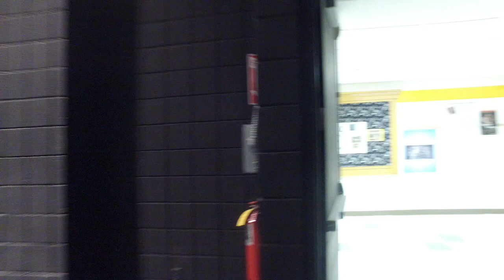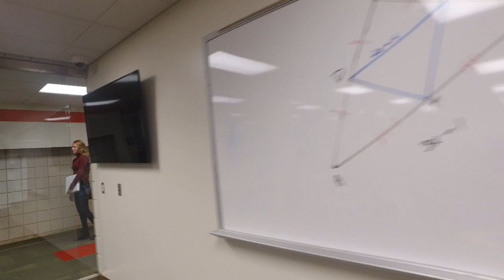Penn Trafford High School Mannequin Challenge-600 Students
PT Mannequin Challenge
Filmed by Jake Schick with an Osmo Camera
Coordinated by Dan Rauso and the Film 1 class at Penn-Trafford.  Over 600 people involved.